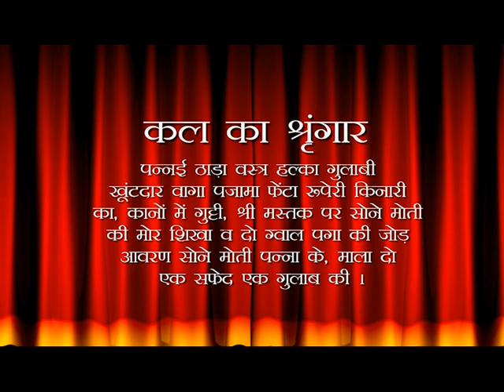Aaj Ka Darshan Falgun Shukla Chaturthi 27 February 2020